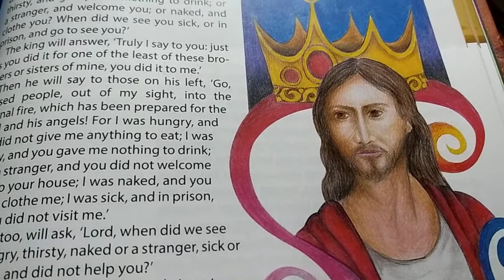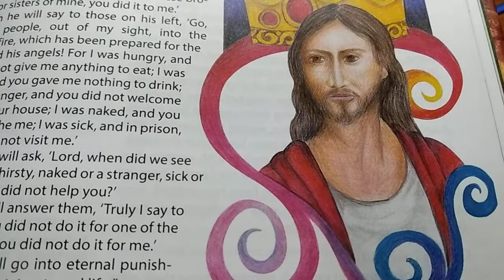Solemnity of Christ the King - Gospel of Matthew 25:31-46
When the Son of Man will come in his glory with all his angels,he will sit on the throne of his glory.